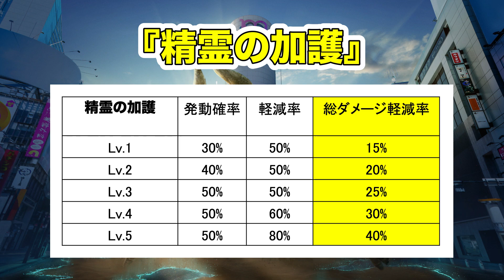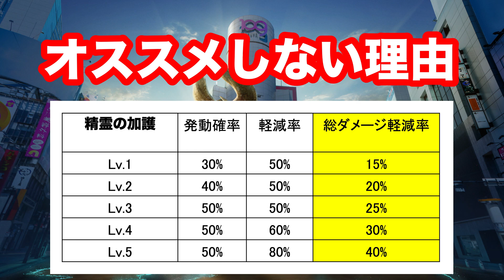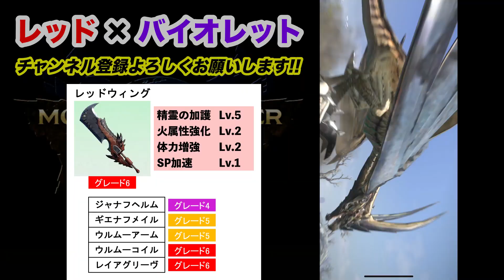【モンハンNow】最大80%軽減!! 最強スキル『精霊の加護』が最強にも関わらず《オススメできない理由》をお話しします。回復薬を節約する最善策は?? Part21 レッドの【モンハンNow】実況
『精霊の加護』は最大でダメージを80%軽減!! 正に軽減系スキル最強の性能!! しかしそれでも《オススメできない理由》とは?? ダメージを軽減して回復薬を節約するための最善策は?? ディアブロスイベントへ向けて精霊の加護を活用した場合のオススメ装備紹介もあり!!
【レッドのモンスターハンターNow】【モンハンなう】【モンスターハンターなう】

›【モンハンライズ/サンブレイク】PS版実況中！！
›《TikTok》 モンハンNow＆モンハンライズ切り抜き投稿中！！